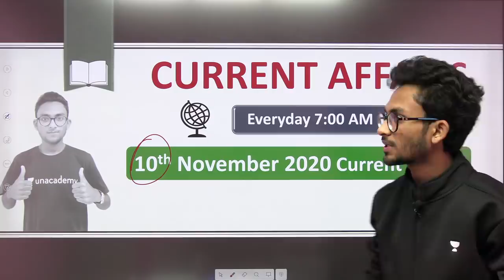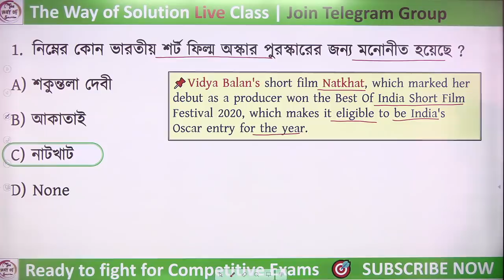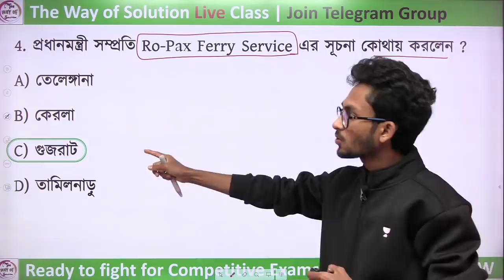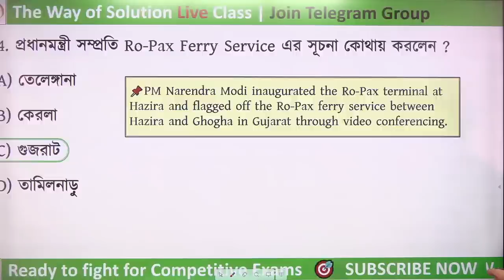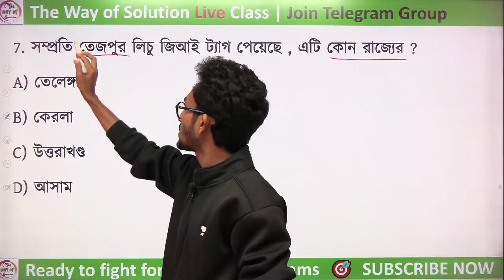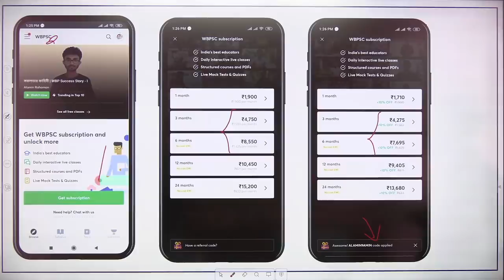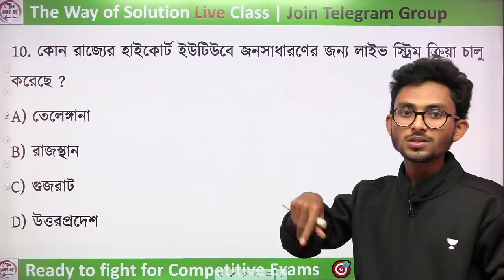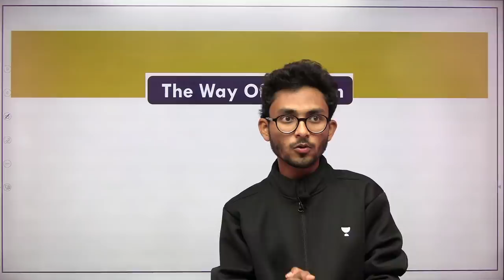কারেন্ট অ্যাফেয়ার্স ২০২০ | Current Affairs 2020 in Bengali | 10th November | Part - 232